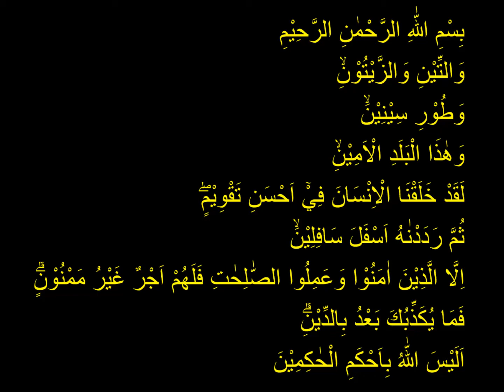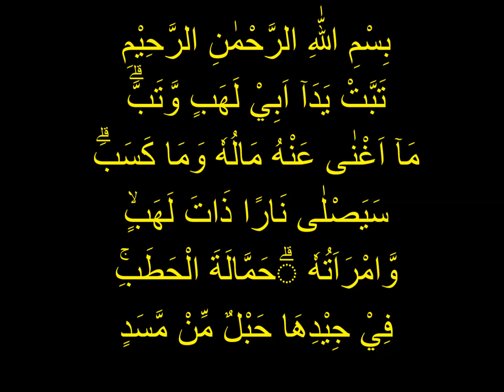Al Fatihah Surat At-Tin Surat At -Takasur Surat Al-Ma'un Surat Al-Lahab oleh S Paputungan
Perfect reading of the Quran  Surah Al-Faatihah
Perfect reading of the Quran   Surah  At-Tiin
Perfect reading of the Quran   Surah At-Takaatsur
Perfect reading of the Quran   Surah Al-Lahab
Perfect reading of the Quran   Surah Al-Maa'uun